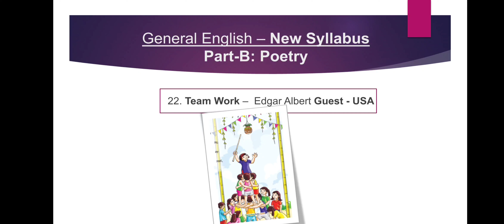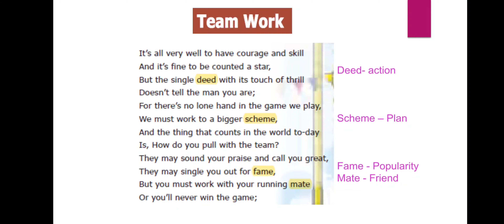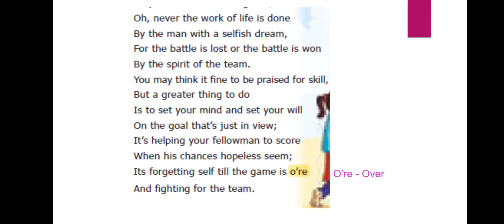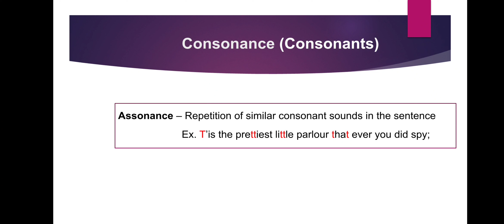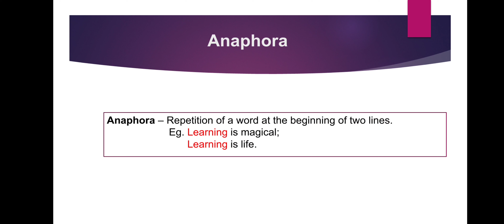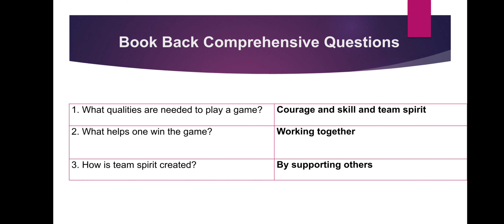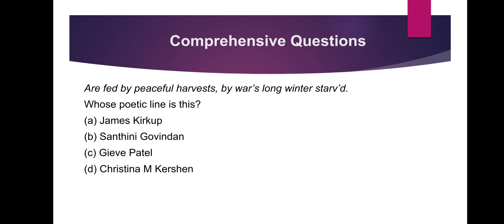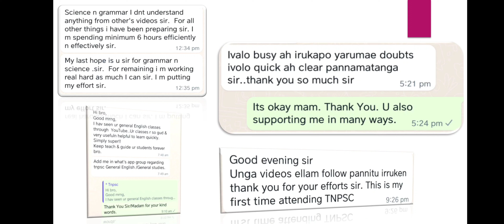"Team Work"|Figures of Speech|Appreciation|Book Back Q&A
Part - C| All TNPSC Q&A from the questions on the biography of

Part - C Prose|All TNPSC Q&A Shortcuts from

About Me:

Hi Guys, My name is Sultan. I have done my Masters from IIT Madras and B. Tech (Mechanical) from PSG College of Technology. Though, I am an Engineer, coaching students is my passion. I would like to help students who are interested to clear TNPSC Exams.

Best Regards,
Sultan